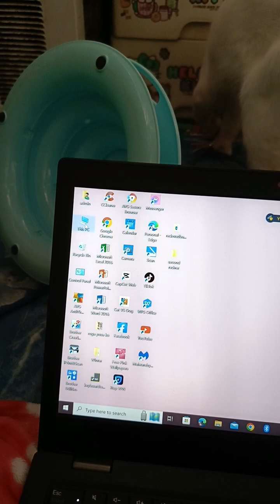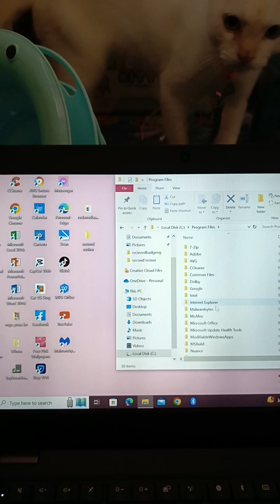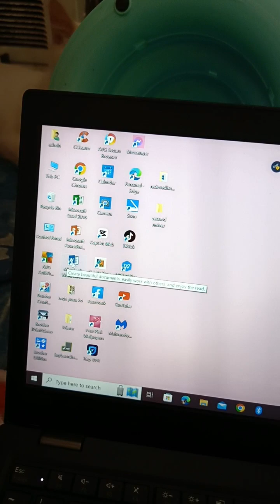how to fix microsoft office is not activated microsoft Word 2016 (tagalog version)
easy fix In a minutes microsoft Office word excel and power point
fix not activated product key